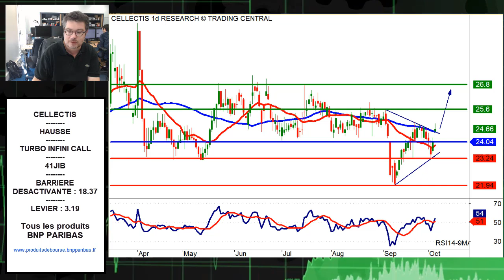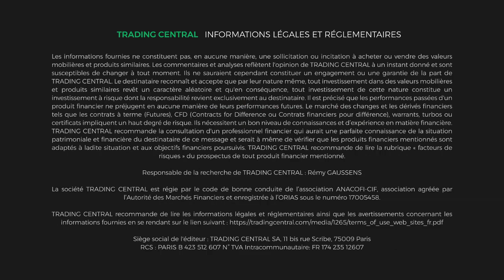Avis dExpert Cellectis: Turbo Infini Call 41JIB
La configuration technique qui a retenu notre attention est celle de Cellectis.